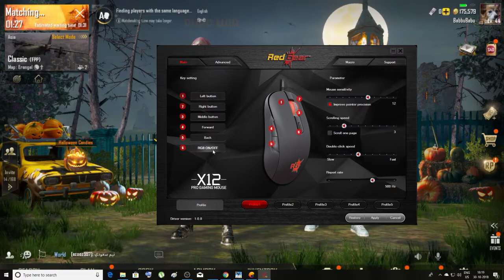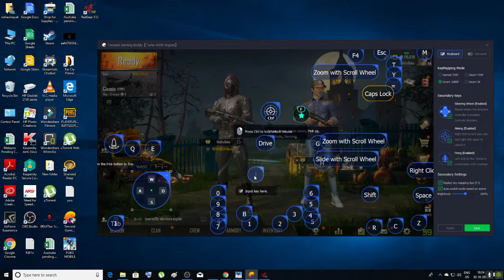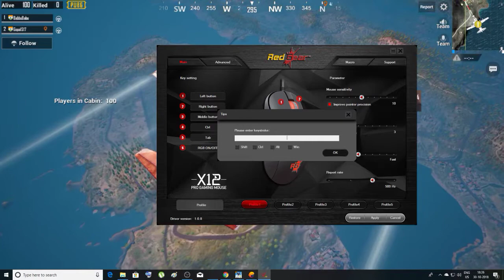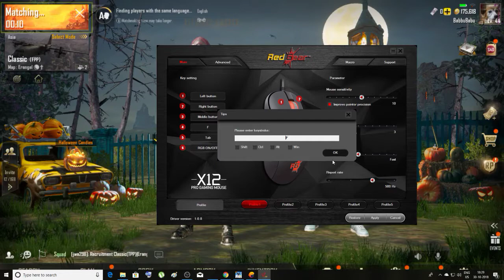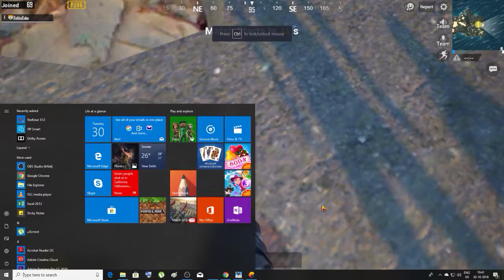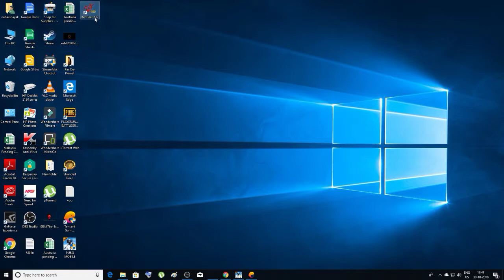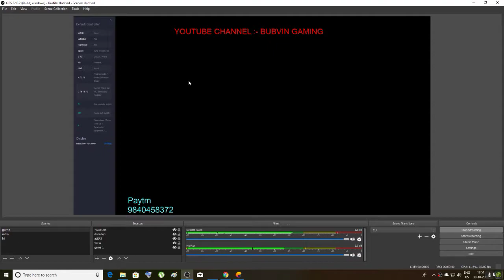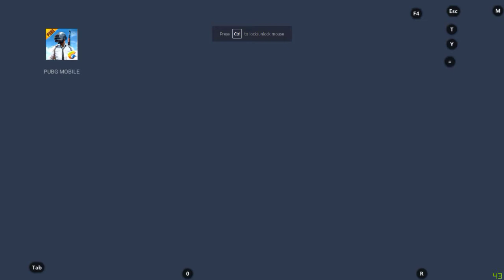PUBG DUMA DUM 2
GPU: GeForce GTX 1050 Ti
CPU: AMD Ryzen 3 1300X Quad-Core Processor
Memory: 8 GB RAM (7.95 GB RAM usable)
Current resolution: 1920 x 1080, 60Hz
Operating system: Microsoft Windows 10 Pro